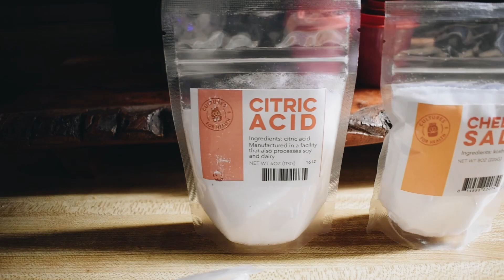Early Morning Project: Making Mozzarella Cheese from Raw Milk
Just a quick, short video of a morning in my life. I’ve been absent because I had a baby! Excited to get back into creating videos for you all ♥️